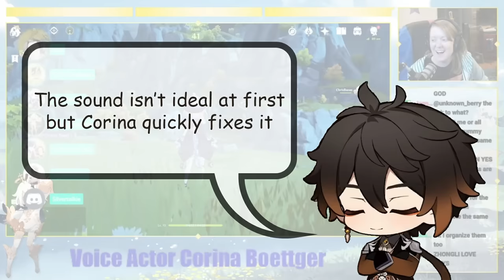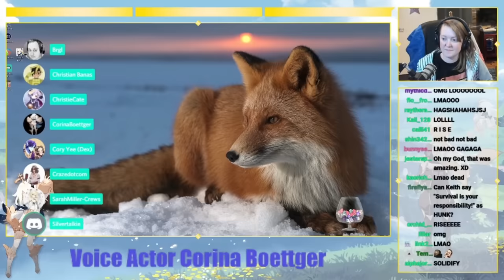Keith Silverstein Joins Genshin Impact EN VAs' Live Stream (AKA 10 minutes of di*k jokes)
I'm sorry, I had to.
Be sure to check out the full video on Corina Boettger's (Paimon's VA) channel!